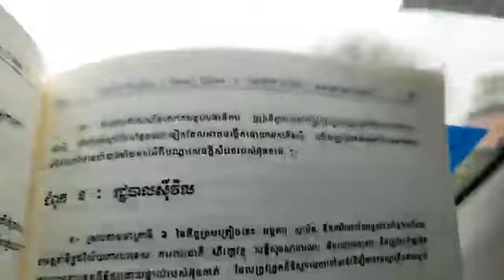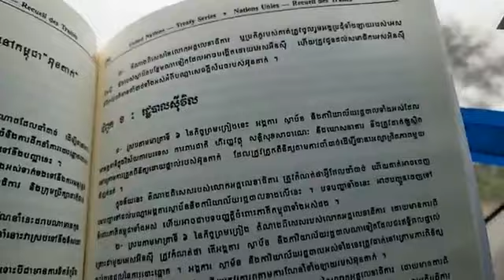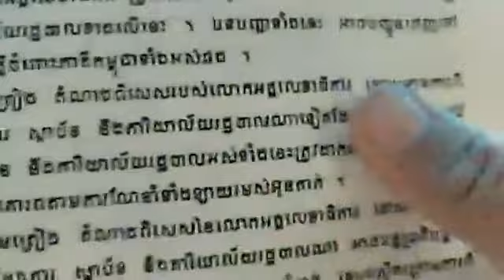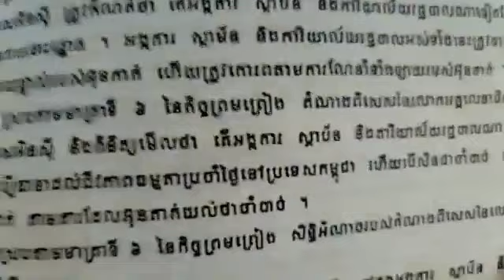១៦-មេសា | បកស្រាយ៖ តើ រដ្ឋបាលស៊ីវិល មានខ្លឹមសារសំខាន់អ្វីខ្លះ?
បកស្រាយ៖ តើ រដ្ឋបាលស៊ីវិល មានខ្លឹមសារសំខាន់អ្វីខ្លះ?
ឧបសម្ព័ន្ធទី១ ជំពូក ខ រដ្ឋបាលស៊ីវិល
ទំព័រ ១៩២
(ភាគទី ១៥០៨)
ថ្ងៃ អាទិត្យ ទី ១១ រោច ខែ ចេត្រ ឆ្នាំ ថោះ ឆស័ក ពុទ្ធសករាជ ២៥៦៦ ត្រូវថ្ងៃទី ១៦ ខែ មេសា ឆ្នាំ ២០២៣

or : @PeaceAccordsParis

សូមទាញយកឯកសារទាំងនេះ៖
១- ច្បាប់រដ្ឋធម្មនុញ្ញ ១៩៩៣

សូមទាញយកឯកសារ កិច្ចព្រមព្រៀងនេះតាមរយៈ៖

១. សូមអានឯកសារនេះ ជាភាសាខ្មែរ (ច្បាប់ដើម ជារូបថត)

២.សូមអានឯកសារនេះ ជា ៥ភាសា ឆ្លាស់គ្នា អង់គ្លេស បារាំង ចិន រូស្ស៊ី និង ភាសាខ្មែរ ចាប់ពី ទំពរ័ ២៧ ដល់ ៣០៦ ពី អង្គការសហប្រជាជាតិ៖

ទាក់ទងស្នើសុំសៀវភៅ :
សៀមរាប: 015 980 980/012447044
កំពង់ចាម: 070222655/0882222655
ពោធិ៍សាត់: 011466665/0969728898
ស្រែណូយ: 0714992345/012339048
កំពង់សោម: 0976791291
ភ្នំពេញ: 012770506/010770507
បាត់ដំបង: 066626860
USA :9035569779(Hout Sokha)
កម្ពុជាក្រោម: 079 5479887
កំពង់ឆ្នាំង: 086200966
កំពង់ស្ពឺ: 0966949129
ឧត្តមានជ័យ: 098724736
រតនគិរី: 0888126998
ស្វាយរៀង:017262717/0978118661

ខ្លឹមសារទាំងស្រុងមិនត្រូវបានផ្លាស់ប្តូរ។

*សូមអរគុណ៕